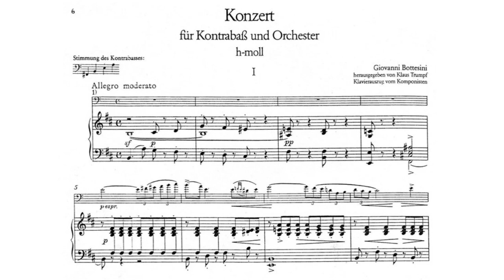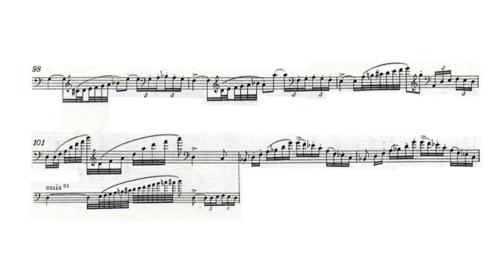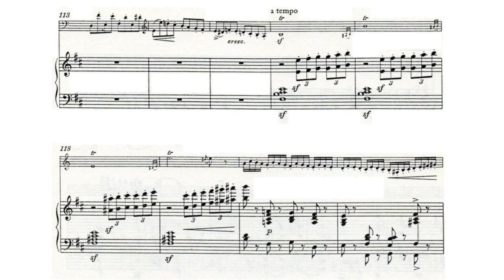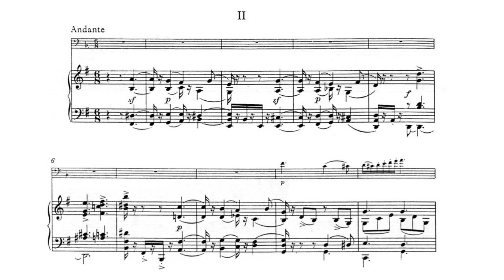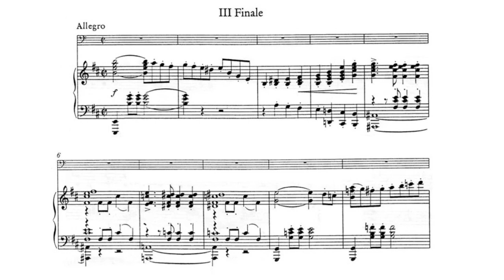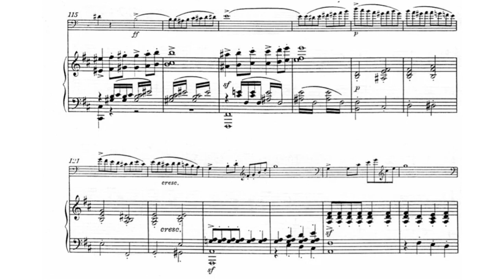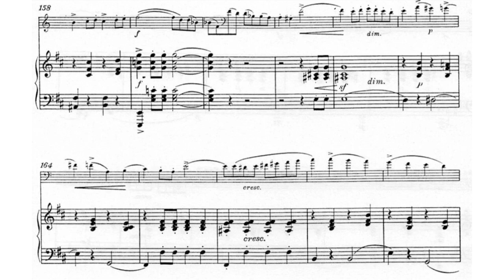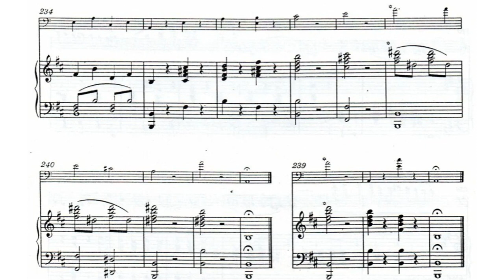Giovanni Bottesini - Concerto No.2 in B minor for Double Bass and Orchestra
Giovanni Bottesini (22 December 1821 – 7 July 1889) was an Italian Romantic composer, conductor, and a double bass virtuoso.

l.Allegro moderato - 0:00
ll.Andante - 6:10
lll.Finale. Allegro - 12:30